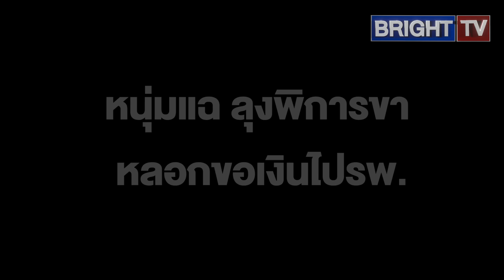โดนกันหลายราย! หนุ่มแฉ ลุงพิการขา หลอกขอเงินไปรพ. ใครผ่านมาขอหมด